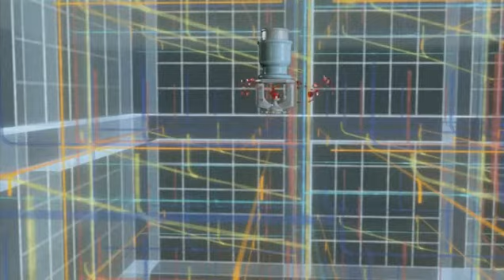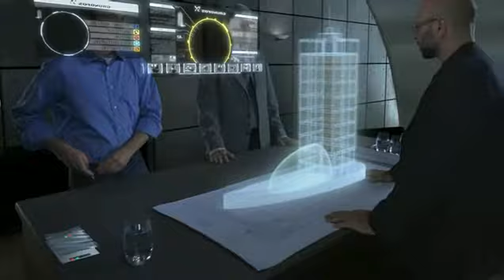خدمات جروندفوس للمبانى التجارية